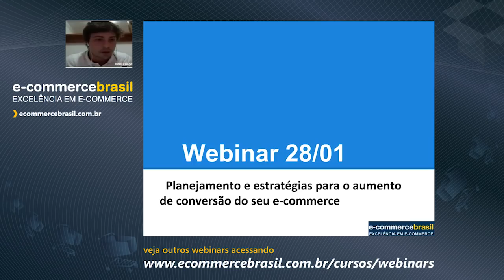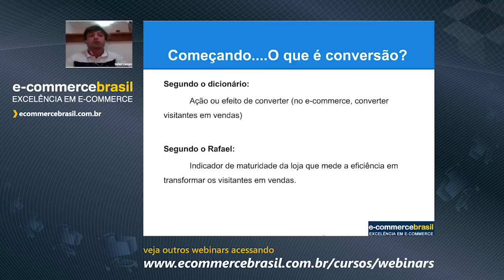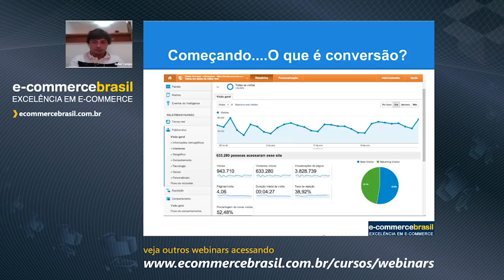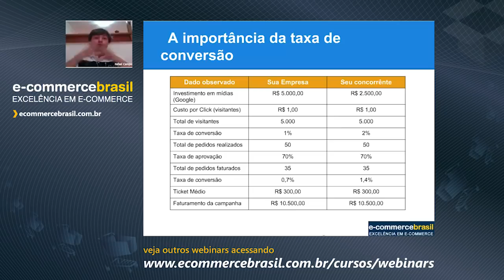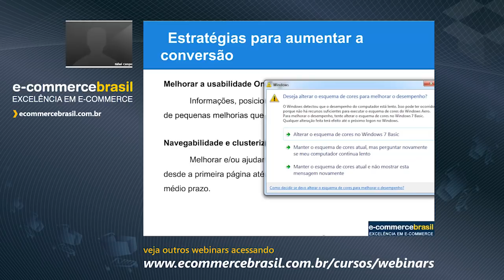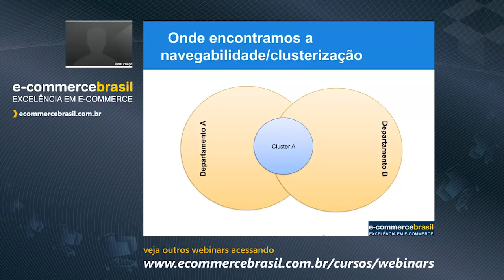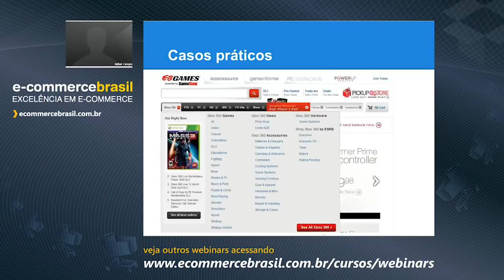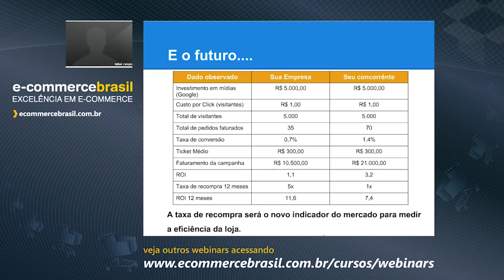Webinar: Planejamento e Estratégias para o aumento de Conversão de seu E-commerce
Entenda o que é Conversão em sua loja virtual, veja o grau de importância que ela tem em seu e-commerce e conheça as estratégias que irão influenciar para o aumento de sua conversão. Veja ainda, cases de sucesso utilizando Teste A/B, usabilidade e Clusterização.

CONTEÚDO PROGRAMÁTICO

- O que é conversão?
- Qual o seu grau de importância nos resultados da loja?
- Estratégias de conversão -- boas práticas
- Teste A/B -- cases
- Usabilidade
- Clusterização